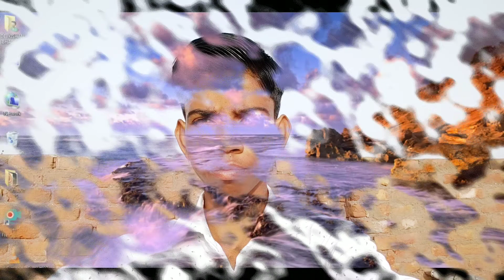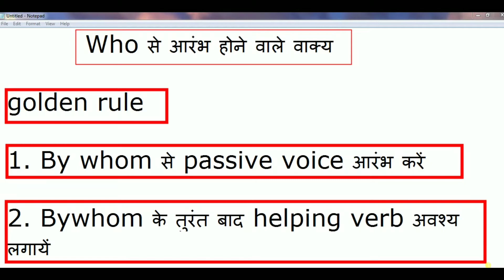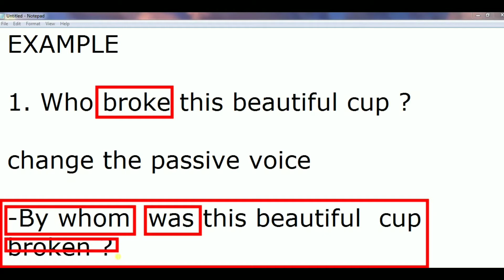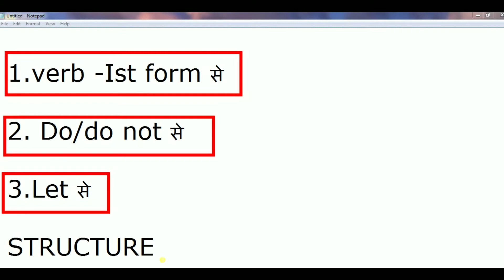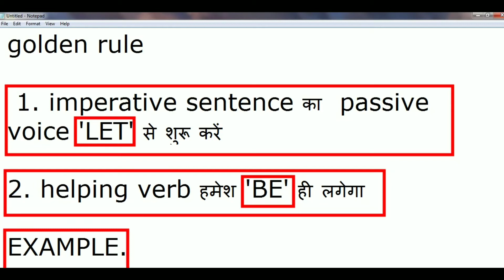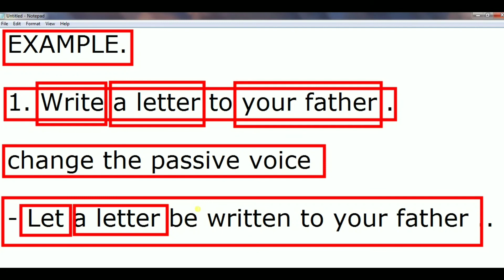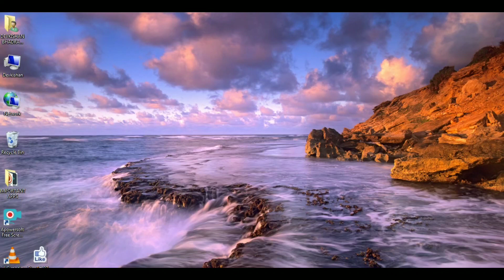Who and imparetive sentence//active and passive voice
Who and imperative sentence active and passive voice

Friends is video men batYa gaya hai ki aap who se start hone wale sentence ko active voice se passive voice men kaise change kar sakte hai

sath hi maine aapko ye bhi bataya hai ki aap who and imperative sentence ki pahachan kis prakar kar sakate hai

Hello friends

Friends yadi aapko tense nahin aate hai to aap ke liye maine tense ke video bhi bana rakhe hai aap mere chenal per jakar dekh sakate hai

Sath hi friends maine tense ke sabhi video ki playlist bhi bana rakhi hai jisaka link 👇👇👇👇

Sath hi friends aapko koi problem hai to aap mujhe comment kar sakate hai ya aap mere telegram group ko bhi join kar sakate hai

Friends mere telegram group black link👇👇👇👇

Ya fir aap log mujhe instagram per jakar follow kar sakte hai aapko koi problem hai to aap mujhe instagram
Per jakar massege kar sakate hai men aap ko jarur reply dunga

Friends yadi aapko video quality men koi problem hai to bhi aap mujhe suggestion de sakte hai

Friends men tense ke kuchh video ka link 👇👇👇👇de raha hun aap un video ko dekh sakte hai

Present simple ke baad hamare present continuous tense ke baare men hamare pichhale video ka link👇👇👇👇

Friends men voice ke kuchh video ka link bhi 👇👇👇👇de raha hun aap unko bhi dekh sakte hai

4.active and passive voice the start by going to 👇👇👇
For

6.active and passive voice the sentence of interrogative 👇👇👇👇

Aap hamen instagram per jakar follow kar sakate hai

I hope this video like you .

And send me comments

Thankyou